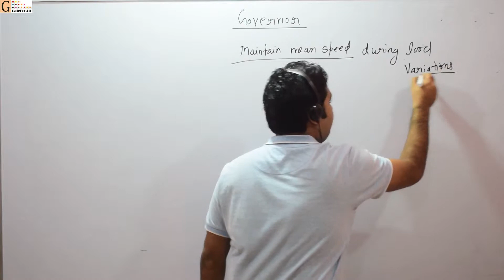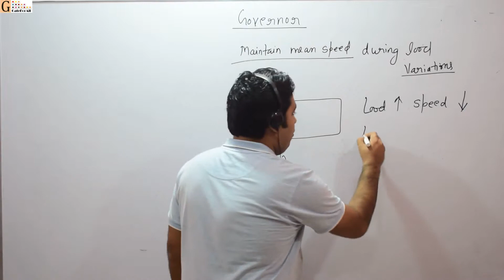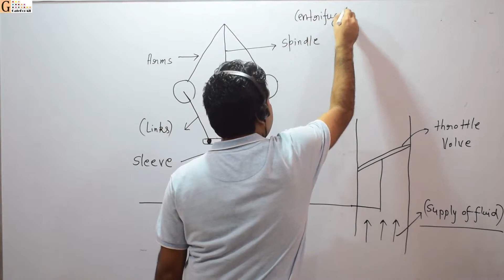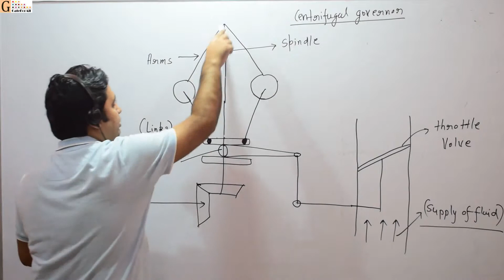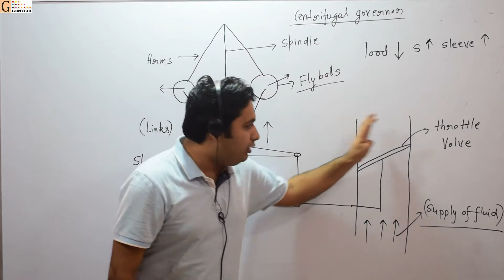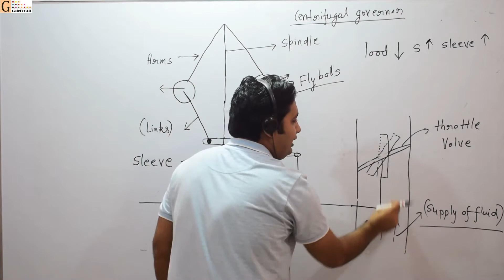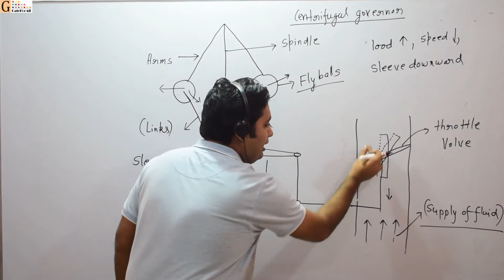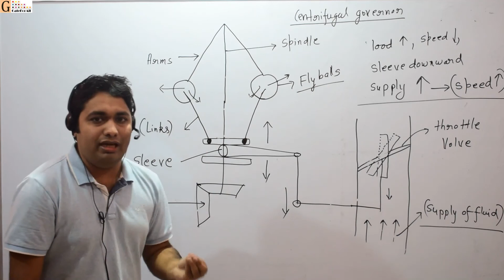Governor part 1 ( GATE Agriculture Engineering )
Features of Online Video Course Combo Pack:
1. Easy to understand and the detailed explanations have been given in the video course
2. video sessions across 8 sections i.e. Farm Power, Farm Machinery, Soil and water conservation, Soil science, Hydrology, Irrigation and Drainage, Food Processing and HMT, Mathematics and General Aptitude.
3. Provision of PDF handouts
4. Shortcuts and tips are also included
5. Concept practice through Test Series
The course fees are not refundable under any circumstances after successful purchase of the course